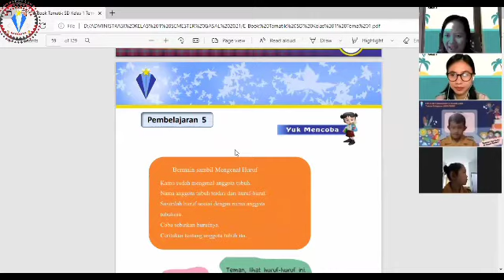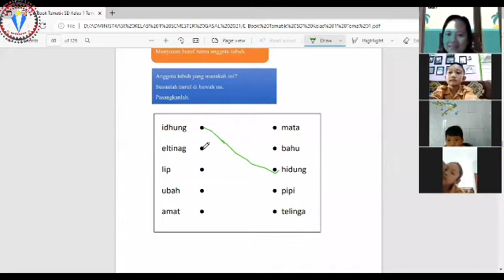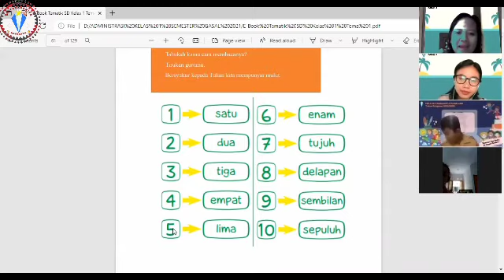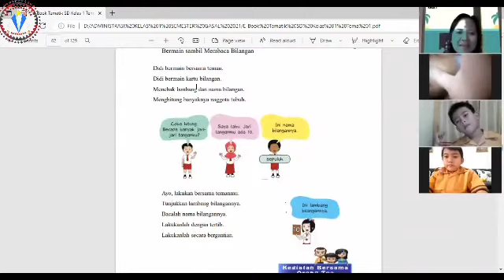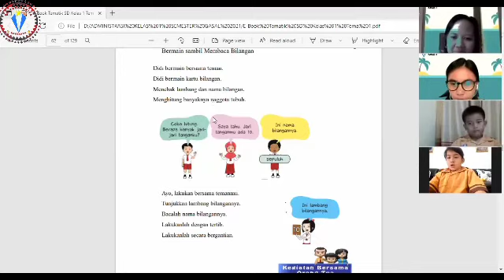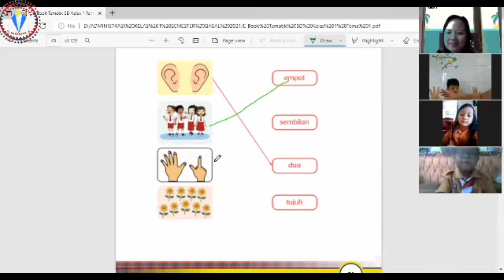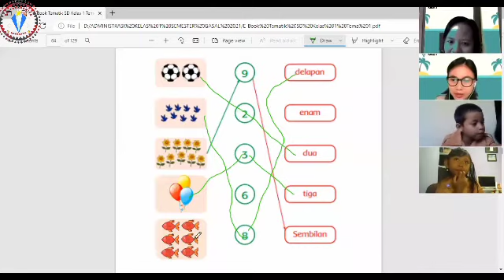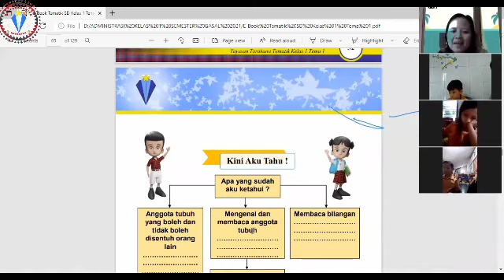Pembelajaran Tematik dan Pramuka kelas 1 Jumat 30 Juli 2021